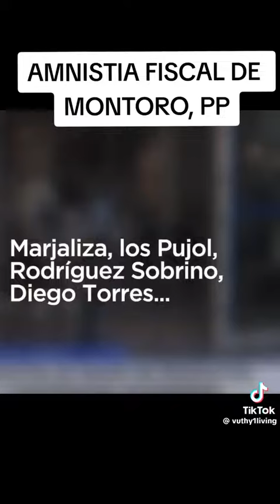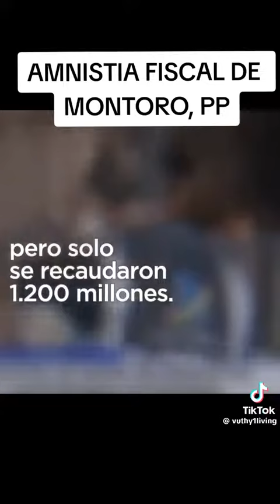Amnistia fiscal de Montoro del pp ,te lo explica